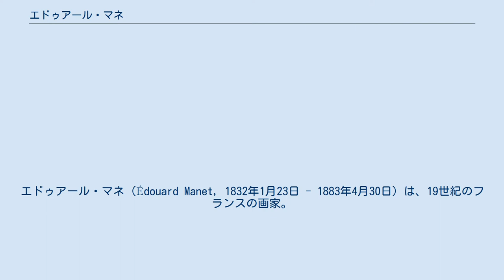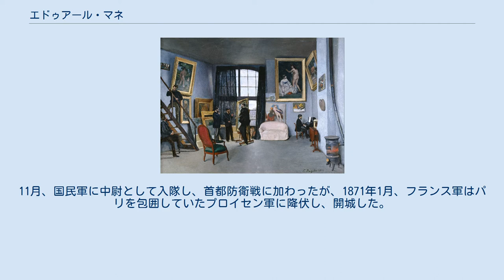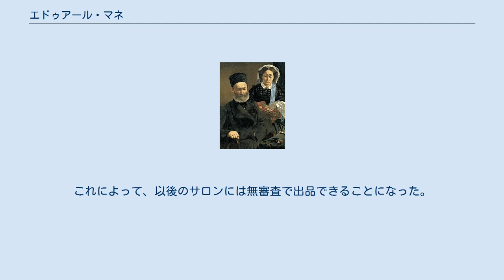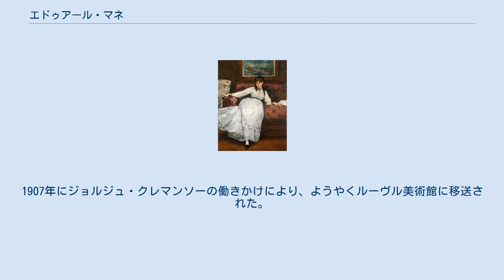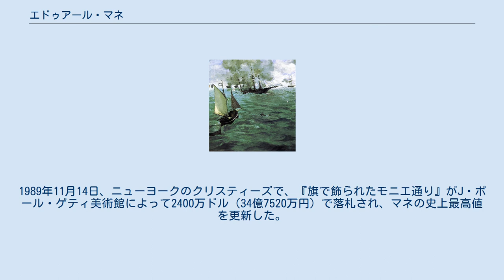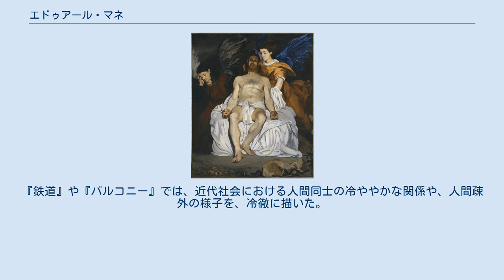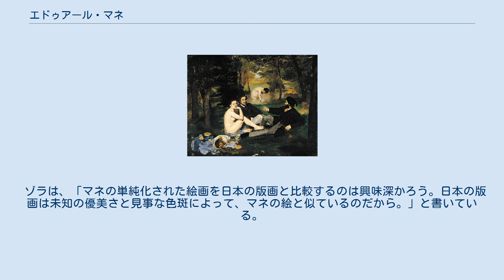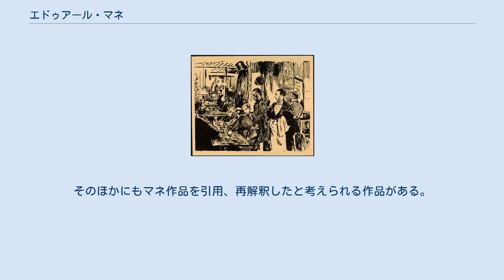エドゥアール・マネ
エドゥアール・マネ（Édouard Manet, 1832年1月23日 - 1883年4月30日）は、19世紀のフランスの画家。
近代化するパリの情景や人物を、伝統的な絵画の約束事にとらわれずに描き出し、絵画の革新の担い手となった。
特に1860年代に発表した代表作『草上の昼食』と『オランピア』は、絵画界にスキャンダルを巻き起こした。
印象派の画家にも影響を与えたことから、印象派の指導者あるいは先駆者として位置付けられる。
 エドゥアール・マネ（以下マネ）は、パリの裕福なブルジョワジーの家庭に生まれた。
父はマネが法律家となることを希望していたが、中学校時代から、伯父の影響もあって絵画に興味を持った。
海軍兵学校の入学試験に2回失敗すると、父も諦め、芸術家の道を歩むことを許した（→出生、少年時代）。
歴史画家であったトマ・クチュールに師事したが、マネは、伝統的なクチュールの姿勢に飽き足らず、ルーヴル美術館や、ヨーロッパ各地への旅行で、ヴェネツィア派やスペインの巨匠の作品を模写した（→修業時代（1850年代））。
 酷評を浴びた『草上の昼食』（左）と『オランピア』 1859年以降、サロン・ド・パリへの応募を続け、1861年にスペインの写実主義的絵画に影響を受けた『スペインの歌手』などで初入選を果たした。
理想化された主題や造形を追求するアカデミズム絵画とは一線を画し、近代パリの都市生活を、はっきりした輪郭や平面的な色面を用いながら描く作品は、サロンでは非難にさらされることが多かったが、詩人シャルル・ボードレールのように支持する論者もいた（→サロン入選の努力（1860年代初頭））。
1863年にナポレオン3世の号令により開催された落選展で、『草上の昼食』を出展すると、パリの裸の女性が着衣の男性と談笑しているという主題が風紀に反すると非難を浴び、スキャンダルとなった。
さらに1865年のサロンに『オランピア』を出品すると、パリの娼婦を描いたものであることが明らかであったことから、『草上の昼食』を上回る非難を浴びた。
意気消沈したマネは、パリを離れてスペインに旅行し、ベラスケスの作品に接して影響を受けた（→絵画界のスキャンダル（1860年代半ば））。
ベラスケス研究の成果といえる『笛を吹く少年』を1866年のサロンに提出したが、落選した。
この時、作家エミール・ゾラの援護を受けた。
マネは、パリのバティニョール地区にアトリエと住居を置き、カフェ・ゲルボワに足繁く通っていたが、マネの周りには、ゾラを含む文筆家や芸術家が集まっていた。
1860年代後半には、モネ、ルノワールなどの若手画家もマネを慕って集まりに加わるようになり、バティニョール派と呼ばれるようになった（→バティニョール派の形成（1860年代後半））。
 最後の大作『フォリー・ベルジェールのバー』 1870年に普仏戦争が勃発しプロイセン軍がパリに迫ると、マネは国民軍に入隊し、首都防衛戦に加わった。
普仏戦争とパリ・コミューンの混乱が終息して第三共和政の時代になると、バティニョール派の若手画家たちはサロンから独立したグループ展を立ち上げ、印象派と呼ばれるようになった。
マネは、批評家からは印象派のリーダー格と目されていたが、自身はサロンで成功することを重視し、印象派グループ展への参加を拒絶した。
それでも、特にモネとの親しい関係は続き、モネのアルジャントゥイユの家を度々訪れ、戸外制作などの印象派の手法を取り入れた作品も制作している。
また、詩人ステファヌ・マラルメと親しくなり、その影響も受けた（→第三共和政のパリ（1870年代））。
1880年頃からは、梅毒により左脚の壊疽が進み、パリ郊外で療養しながら制作を続けた。
1882年のサロンに最後の大作『フォリー・ベルジェールのバー』を出品した。
1883年4月、壊疽が進行した左脚を切断する手術を受けたが、経過が悪く、51歳で亡くなった（→晩年（1880年代初頭））。
 マネの死後、1890年にモネの働きにより『オランピア』が国のリュクサンブール美術館に受け入れられ、1896年にギュスターヴ・カイユボットの遺贈により『バルコニー』などが政府に受け入れられるなど、マネに対する公的な認知は進んだ。
もっとも、これらの受入れの際にも美術界の保守派からは反対の声が上がり、マネと印象派に対する抵抗は根強いものがあっ...